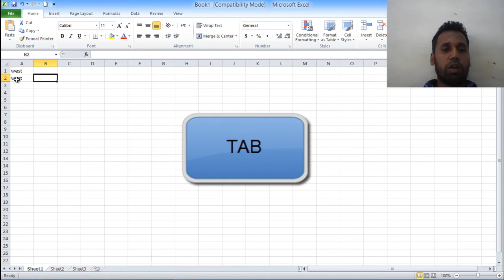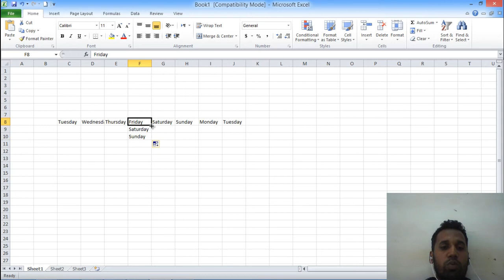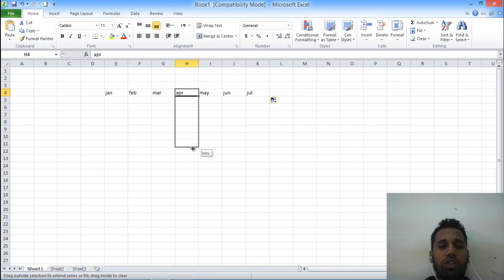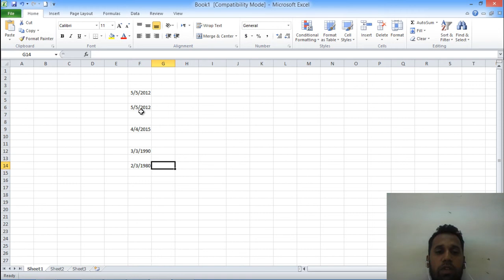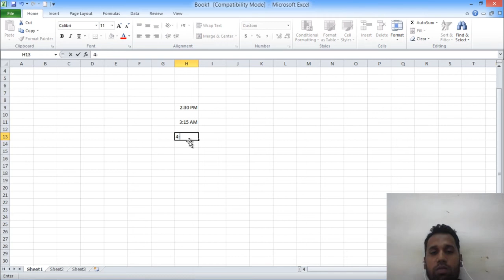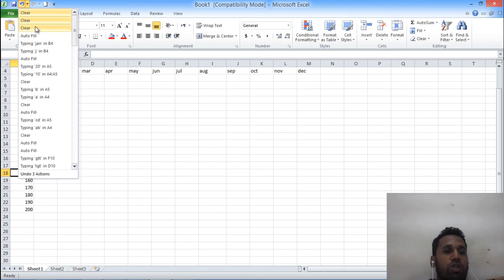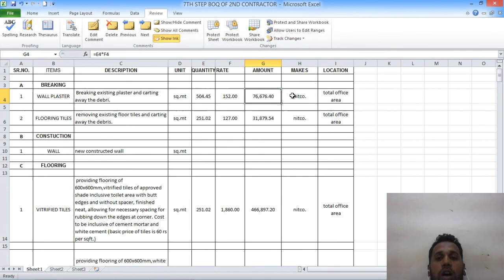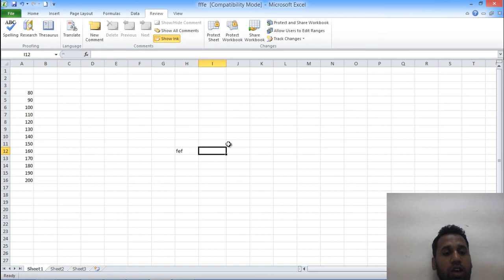exel 2 in urdu